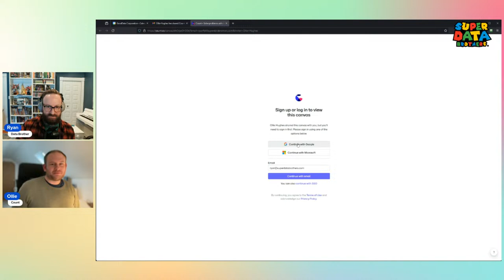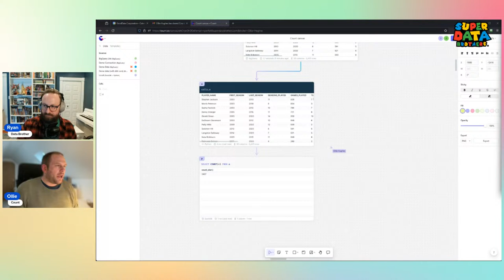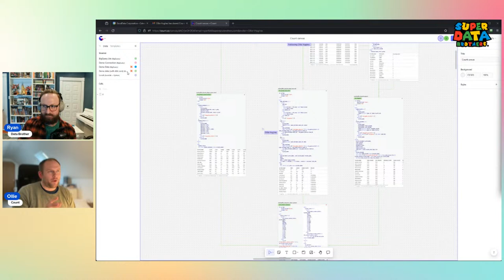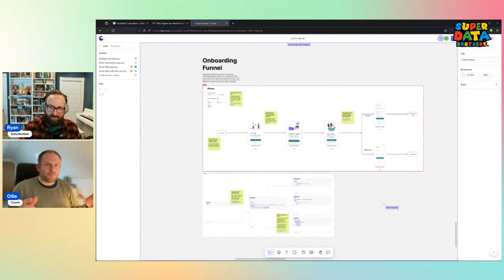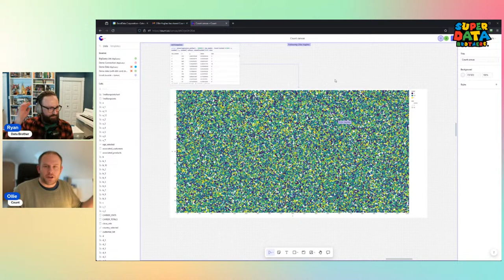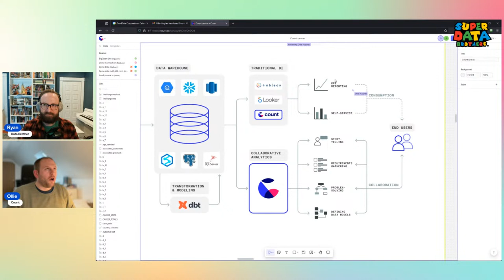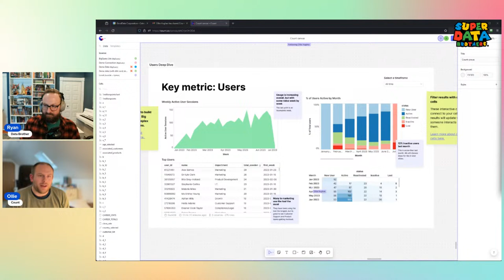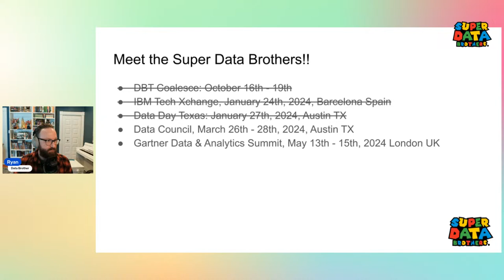Top New BI Tools of 2024: Count edition!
What are the top BI tools of 2024? The new year has brought an explosion of new BI-deas (see what we did there?) to the analytics market, and today we're focused on one of the absolute freshest. Count CEO Ollie Hughes joins us for a live demonstration of their mind blowing real time collaborative analytics canvas. You do not wanna miss this one!